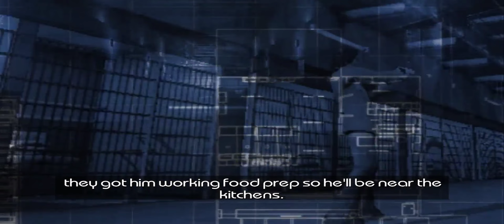Driver: Parallel Lines - Mission #14 - Jail Break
● Platform: Windows PC (Also uvailable for PlayStation 2, Xbox, Nintendo Wii)